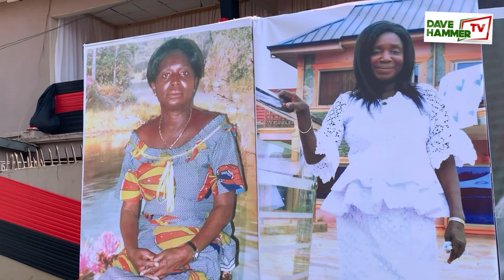NKANSAH LILWIN TOPS STARS REP @ Elder Dr K Gyasi & WIFE MAA JOSEPHINE SIS FINAL F.UN£RA.L,